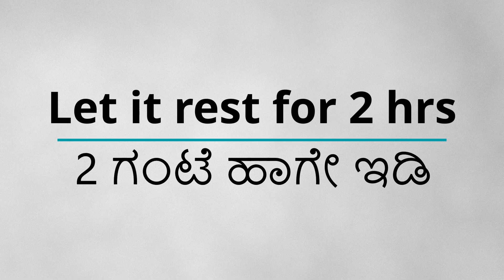Rava Laddu / ರವೆ ಉಂಡೆ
Rava Laddu can be prepared easily using items commonly found in your household. In this method I have prepared Rava laddu using fresh coconut. Here I have showed how to prepare delicious Reva Laddu in a quick and easy method.

ರವೆ ಉಂಡೆ ಎಲ್ಲರೂ ಸಾಮಾನ್ಯವಾಗಿ ತಯಾರಿಸುವ ಸಿಹಿ ತಿನಿಸುಗಳಲ್ಲಿ ಒಂದು.ಇದನ್ನು ಇಲ್ಲಿ ತಾಜಾ ತೆಂಗಿನಕಾಯಿಯನ್ನು ಉಪಯೋಗಿಸಿ ತಯಾರಿಸುವ ವಿಧಾನವನ್ನು ತಿಳಿಸಲಾಗಿದೆ.ಮನೆಯಲ್ಲೇ ಸಿಗುವ ಸಾಮಗ್ರಿಗಳನ್ನು ಉಪಯೋಗಿಸಿ ಸುಲಭವಾಗಿ ರವೆ ಉಂಡೆಯನ್ನು ಹೇಗೆ ತಯಾರಿಸಬಹುದೆಂದು ಇಲ್ಲಿ ತಿಳಿಸಲಾಗಿದೆ.

2 ಕಪ್ (1/2 ಕೆಜಿ) ಚಿರೋಟಿ ರವೆ/ಬಾಂಬೆ ರವೆಯನ್ನು ಬೌಲಿಗೆ ಹಾಕಿ.
1 ಕಪ್ ತಾಜಾ ತೆಂಗಿನಕಾಯಿ (1 ಮಧ್ಯಮ ಗಾತ್ರದ ತೆಂಗಿನಕಾಯಿ) ಬಿಳಿಯ ಭಾಗವನ್ನು ಹಾಕಿ.
ಎರಡನ್ನೂ ಮಿಶ್ರಣ ಮಾಡಿ.
2 ಗಂಟೆ ಹಾಗೇ ಇಡಿ.
ನಂತರ ತೆಂಗಿನಕಾಯಿ ಮಿಶ್ರಣ ರವೆಯನ್ನು ಮಿಶ್ರಣ ಮಾಡಿ.

ಬಾಣಲೆಗೆ 2 ಟೇಬಲ್ ಚಮಚ ತುಪ್ಪವನ್ನು ಹಾಕಿ.
10 ರಿಂದ 15 ಗೋಡಂಬಿಯನ್ನು ತುಂಡು ಮಾಡಿ ಹುರಿಯಿರಿ.
20 ರಿಂದ 30 ಒಣದ್ರಾಕ್ಷಿಯನ್ನು ಹಾಕಿ.
ಕೆಂಬಣ್ಣ ಬರುವರೆಗೆ ಹುರಿಯಿರಿ.
ಗೋಡಂಬಿ ದ್ರಾಕ್ಷಿಯನ್ನು ತುಪ್ಪದಿಂದ ತೆಗೆದಿಡಿ.

ಅದೇ ತುಪ್ಪದಲ್ಲಿ ರವೆ ಮಿಶ್ರಣವನ್ನು ಹಾಕಿ.
15 ರಿಂದ 20 ನಿಮಿಷ ಸಣ್ಣ ಉರಿಯಲ್ಲಿ ಹುರಿಯಿರಿ.
ರವೆಯಲ್ಲಿರುವ ತೇವಾಂಶ ಹೋಗುವರೆಗೆ ಹುರಿಯಿರಿ.
ಪರಿಮಳ ಬರುವರೆಗೆ ಹುರಿದು ಒಲೆಯನ್ನು ಆರಿಸಿ.

ಬಾಣಲೆಗೆ ಒಂದೂವರೆ ಕಪ್ ಸಕ್ಕರೆಯನ್ನು ಹಾಕಿ.
3/4 ಕಪ್ ನೀರನ್ನು ಹಾಕಿ.
ಒಂದೇಳೆ ಪಾಕ ಬರಲಿ.
ಒಲೆಯನ್ನು ಆರಿಸಿ.

ಹುರಿದ ರವೆಯನ್ನು ಹಾಕಿ.
1/2 ಟೀ ಚಮಚ ಏಲಕ್ಕಿಯನ್ನು ಹಾಕಿ.
ಹುರಿದ ಗೋಡಂಬಿ ದ್ರಾಕ್ಷಿಯನ್ನು ಹಾಕಿ.
ಚನ್ನಾಗಿ ಮಿಶ್ರಣ ಮಾಡಿ.

ಕೈಗೆ ತುಪ್ಪವನ್ನು ಸವರಿಕೊಳ್ಳಿ.
ಬಿಸಿ ಇರುವಾಗಲೆ ನಿಂಬೆ ಗಾತ್ರದ ಉಂಡೆಗಳನ್ನು ಕಟ್ಟಿ.
ರುಚಿಕರವಾದ ರವೆ ಉಂಡೆ ಸವಿಯಲು ಸಿದ್ಧ.